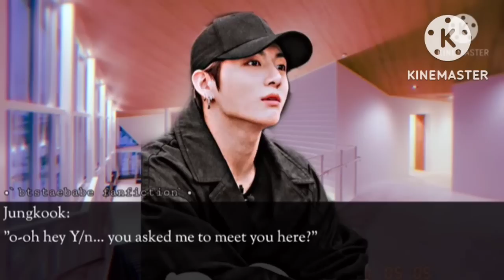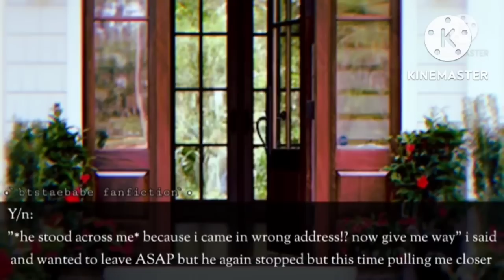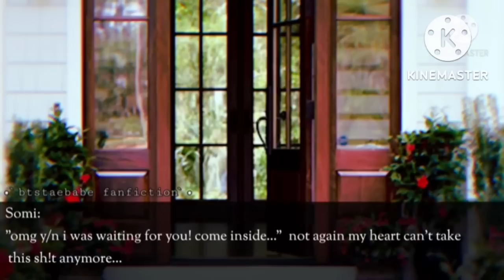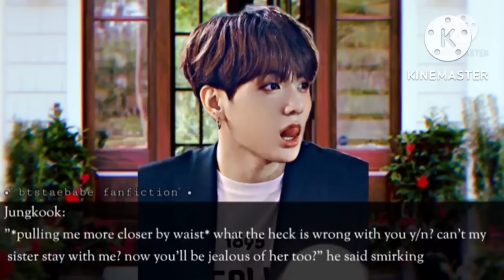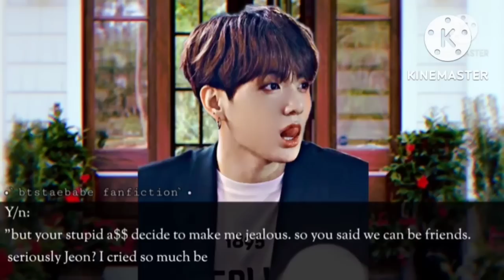He was seen with NEW GIRL right after the day he REJECTED my confession. ||Jungkook oneshot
HE CAME SCHOOL NEXT DAY WITH NEW GIRL AFTER REJECTING MY PROPOSAL. ||JUNGKOOK ONESHOT||

it's a reupload with VOICEOVER.